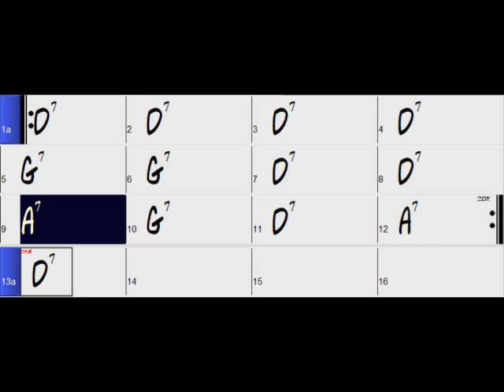(Bb) Blues 01 D 140bpm (jazz swing)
Blues 01 | D | 140bpm (jazz swing) - for Bb instruments

(Willie Dixon)

🤘(▀̿Ĺ̯▀̿ ̿)🤘